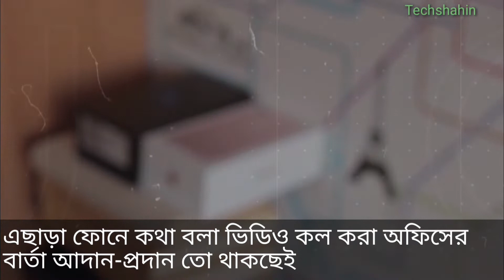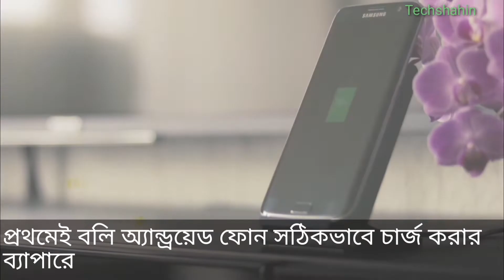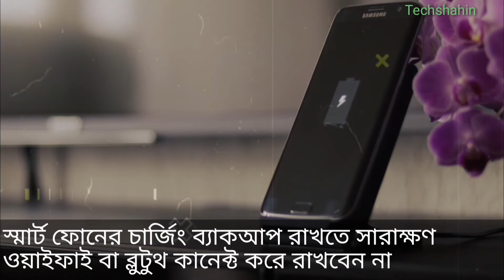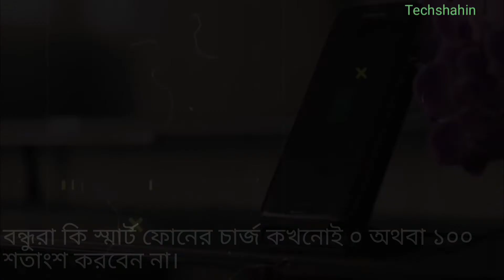জেনে নিন অ্যান্ড্রয়েড স্মার্ট ফোনের চার্জ ধরে রাখার কৌশল Techshahin